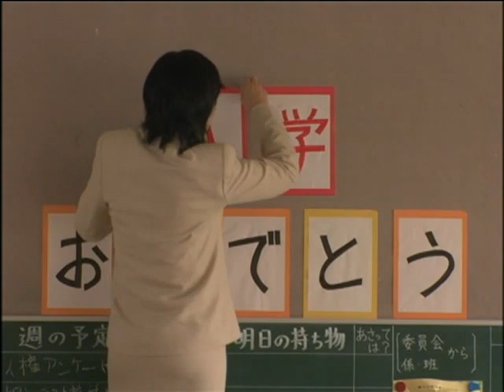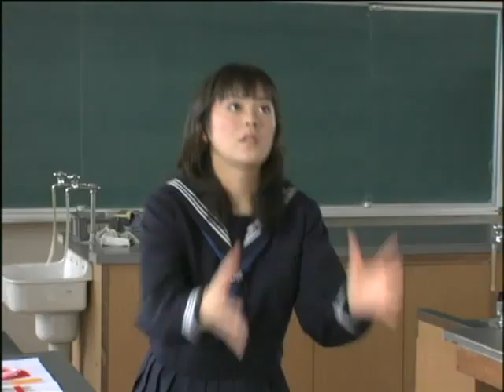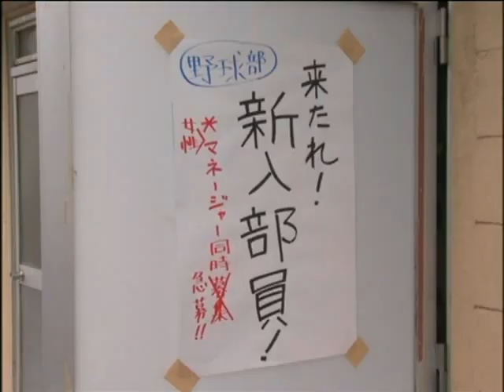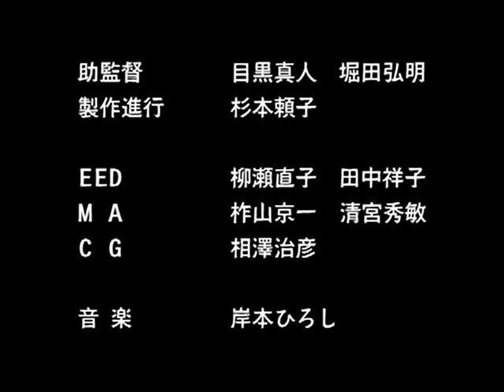Swing Girls - Side Story Extras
2004年9月11日公開。監督は矢口史靖。東北の片田舎の落ちこぼれ女子高校生がビッグバンドを組んで、ジャズを演奏する青春映画

短編 Side Story

鈴木友子（テナーサックス）：上野樹里
斉藤良江（トランペット）：貫地谷しほり
関口香織（トロンボーン）：本仮屋ユイカ
田中直美（ドラムス）：豊島由佳梨
中村拓雄（ピアノ）：平岡祐太
渡辺弘美（ギター）：関根香菜
山本由香（ベース）：水田芙美子
久保千佳（アルトサックス）：あすか
岡村恵子（アルトサックス）：中村知世
大津明美（テナーサックス）：根本直枝
清水弓子（バリトンサックス）：松田まどか
石川理絵（トランペット）：金崎睦美
下田玲子（トランペット）：あべなぎさ
宮崎美郷（トランペット）：長嶋美紗
吉田加世（トロンボーン）：前原絵理
木下美保（トロンボーン）：中沢なつき
小林陽子（トロンボーン）：辰巳奈都子